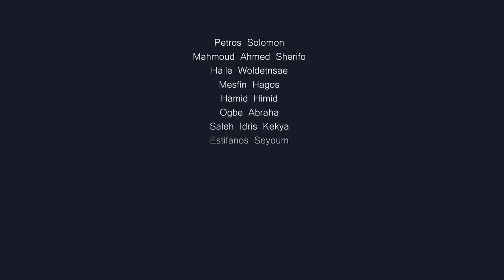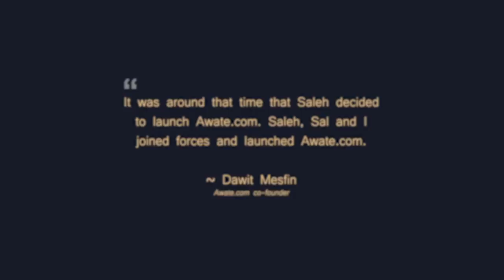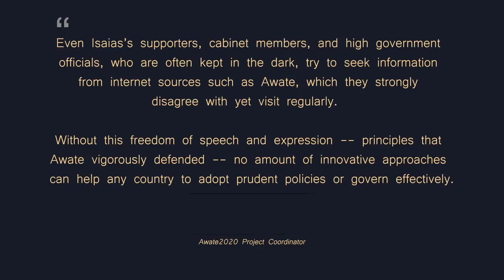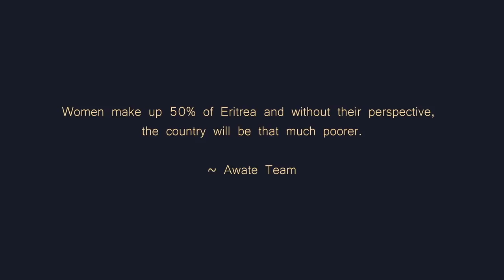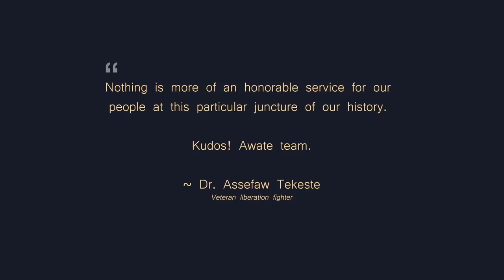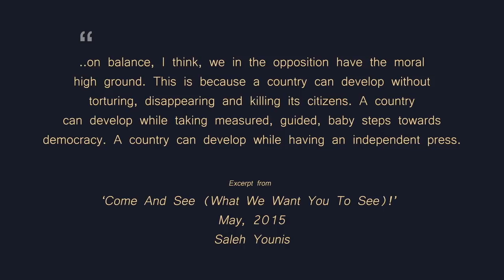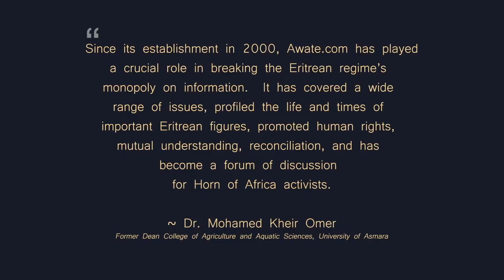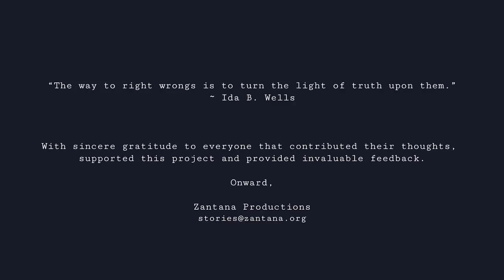Documentary - awate.com: The Journey - ዓዋተ: እቲ ጉዕዞ- عواتي: المسيرة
A brief highlight on the journey of awate.com since its inception in September 1, 2000. It was launched as an anti-thesis to the Eritrean regime's news media after the budding free-press was banned, its staff of editors and reporters were arrested. Since then, Eritrea is being ruled by a cruel dictator and after 20 years, the whereabouts of the many imprisoned Eritreans is not known. The regime never stopped imprisoning people and making them disappear.

The documentary is produced by Zantana Productions: zantana.org